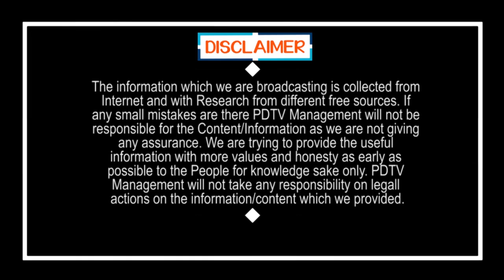Common Man Fire On Chandrababu Naidu | అమరావతిలో టీడీపీ చేస్తున్న కుట్రలు బయటపెట్టిన యువకుడు..